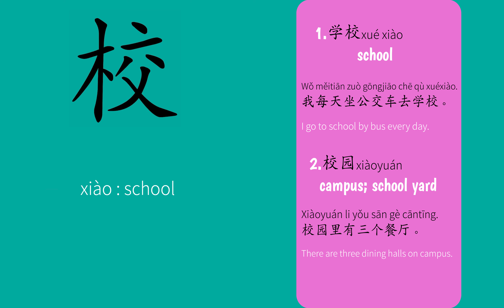Chinese Character stroke order 校school, how to say school in Chinese, how to say campus in Chinese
Chinese Character stroke order 校school
how to say school in Chinese
how to say campus in Chinese

xiào 校school
xué xiào
学校        school
Wǒ měitiān zuò gōngjiāo chē qù xuéxiào.
我每天坐公交车去学校。
I go to school by bus every day.
Vado a scuola in autobus tutti i giorni.

校园 xiàoyuán
campus; school yard

Xiàoyuán li yǒu sān gè cāntīng.
校园里有三个餐厅。
There are three dining halls on campus.

♪ Holiday (Prod. by Lukrembo)